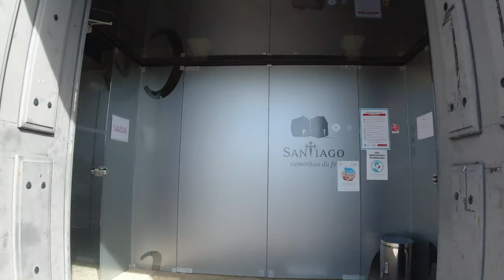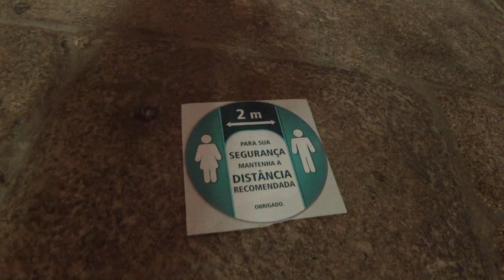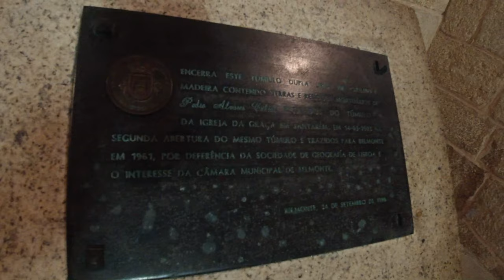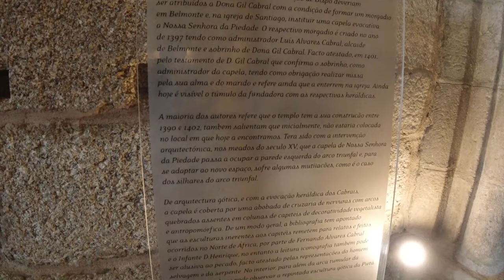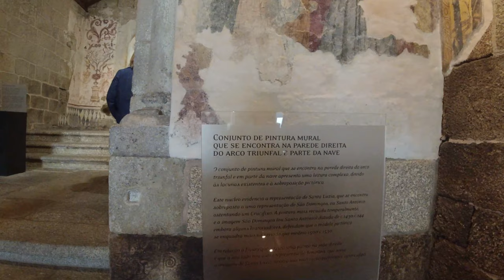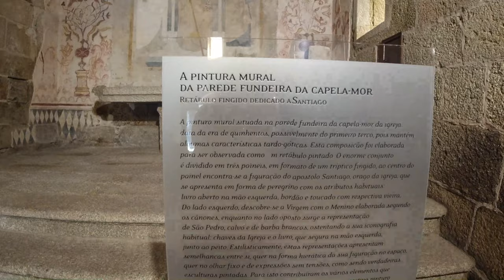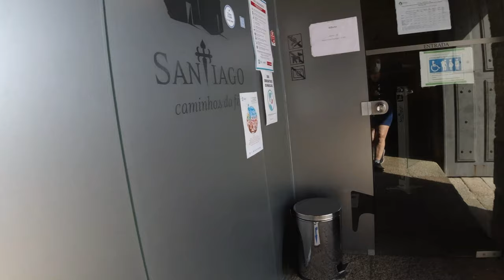CONHECENDO MAIS BELEZAS DE BELMONTE EM PORTUGAL